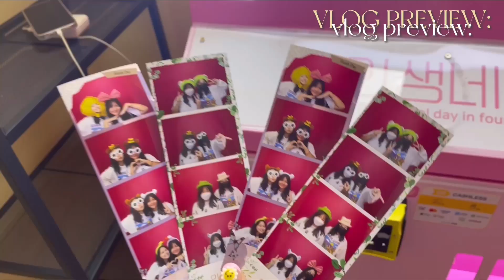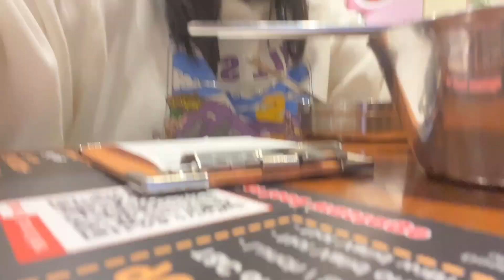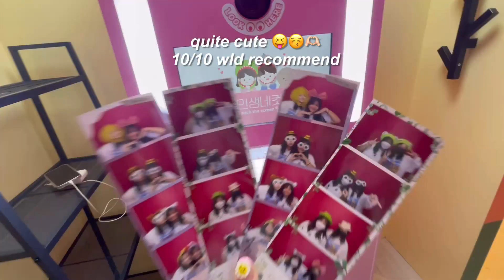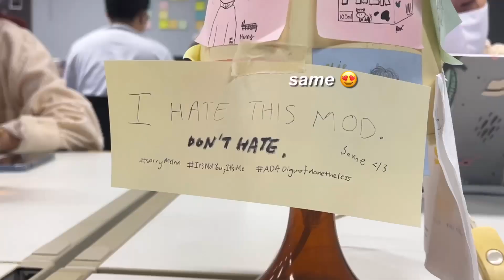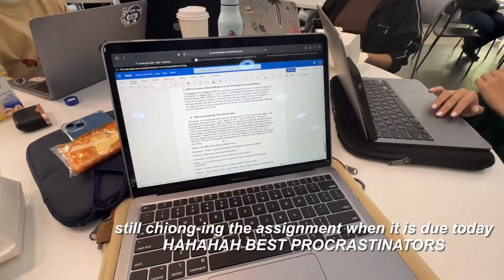🏫 school vlog: a week in my life 🍢